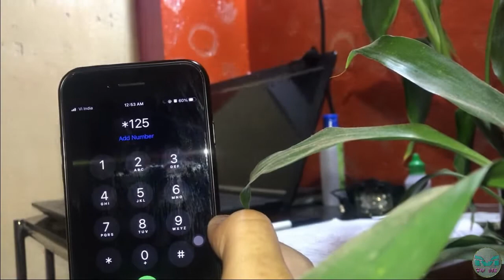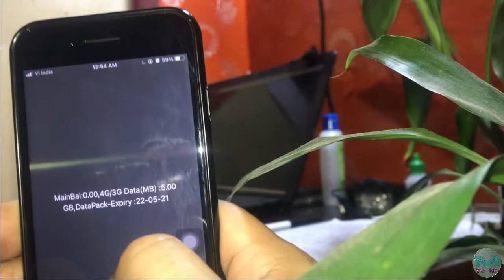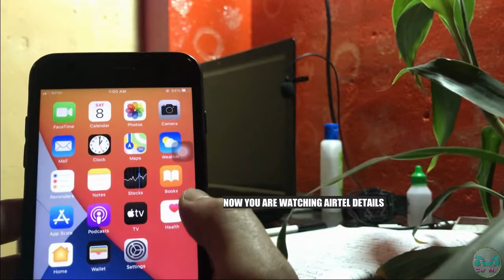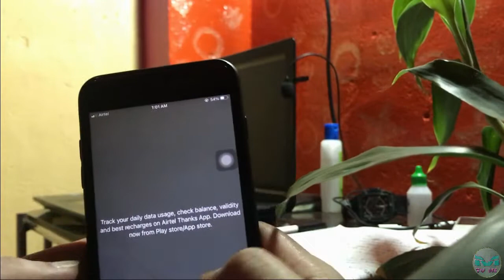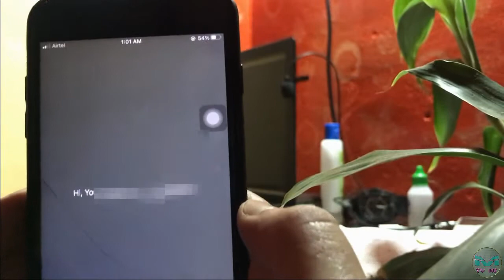How To Check Airtel, VI Number Now | Airtel VI Ka Details Kaise Nikale | Check Your Data Pack India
Guys  today i am sharing you how to find your own sim cards details. Like data internet, phone number and customer care number of vodafone vi idea and airtel details. Here i am sharing you some easy methods to know your number, data pack and customer care number.

All the Airtel SIM users can check their own mobile number by calling this USSD code *121*1# or *121*9#. Take your phone and this code to know your Airtel SIM number.

All the Vodafone idea (Vi) SIM users need to dail this USSD code *131*1# or *199# to know your own Sim number.